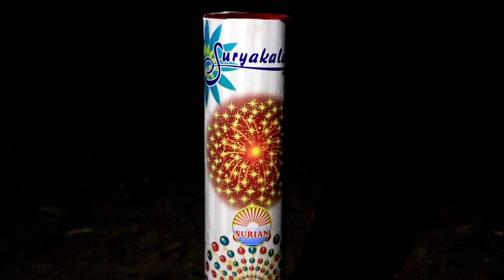सबसे बड़े स्काई शॉट 😲 Testing | Biggest Sky Shot Testing 2021 | Diwali Fireworks Testing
Search Guidance For Crackers Testing & Expiremant :

1) Crackers Stash 2021
2) Testing Crackers
3) Fireworks Testing
4) Patakha
5) Crackers Experiment in hindi
6) 2020 diwali Crackers
7) Happy Diwali 2020
8) Diwali New Crackers
9) Chep Crackers
10) Firecracker
11) Green Crackers
12) Diwali ke patakhe
13) new crackers
14) Diwali Sky Shot
15) 60 Sky shot
16) 120 Sky shot
17) 240 Sky shot
18) Crackling
19) Pataka video
20) Top Crackers
21) Diwali Stash 2020
22) Diwali stash 2019
23) Different Types of crackers
24) Some new crackers
25) Testing crackers
26) best Crackers testing
27) Crackers Expiremant
28) Crackers
29) Crackers video
30) Crackers Expiremant 2019
31) Crackers sound
32) Crackers Expiremant in India
33) Crackers in Tamil
34) Crackers Video Testing
35) Testing power of diwali firecracker
36) testing diwali firecracker
37) Testing crackers 2019
38) Firecrackers unboxing and testing
39) firecracker unboxing
40) firecracker stash
41) fire cracker brushing sound
42) firecracker brushing sound effects
43) firecracker testing video
44) Diwali crackers testing
45) Diwali Chakri Expiremant
46) Diwali pataka
47) Diwali Expiremant
48) Diwali crackers video hd
49) pataka tricks
50) pataka rocket video holi
51) patakha Expiremant
52) pataka testing